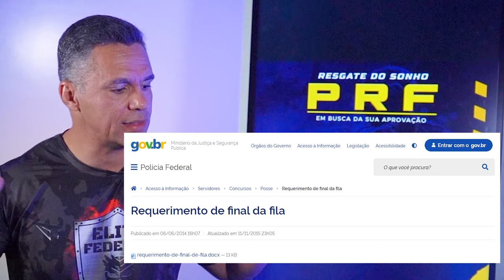NOVO CONCURSO PÚBLICO da POLÍCIA RODOVIÁRIA FEDERAL! CONHEÇA o MECANISMO "FINAL DE FILA"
Assista mais em:
🎯 SCVP